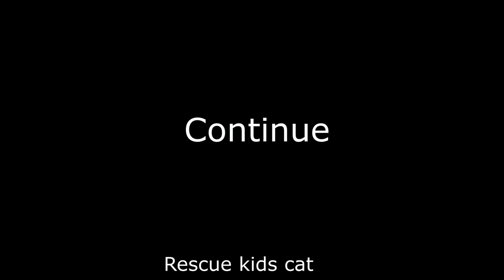Rescue of abandoned 3 kittens by its owner and we are saving from street in night